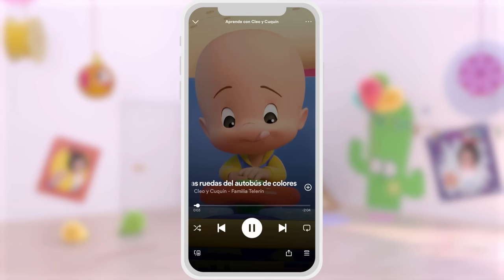Dear Cuquin | Cleo and Cuquin Nursery Rhymes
Time to get up,
Dear Cuquin.
Dear Cuquin.

Please, open your eyes.

Dear Cuquin.
Dear Cuquin.

Breakfast in the morning,
Make it quick.
Make it quick.

Dear Cuquin.
Dear Cuquin.

And where are you hiding?
Please, come out!
Please, come out!

Dear Cuquin.
Dear Cuquin.

Time to go to school,